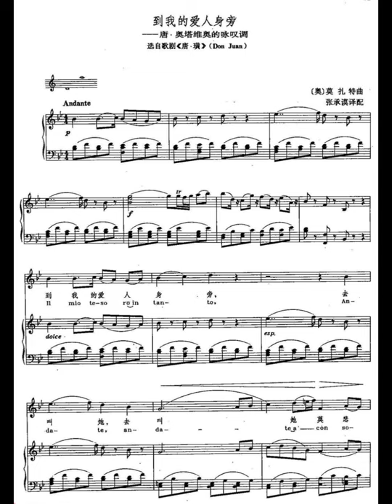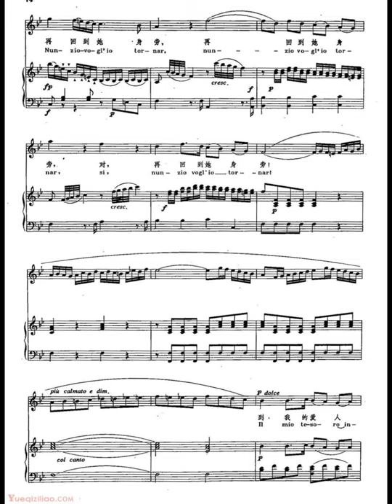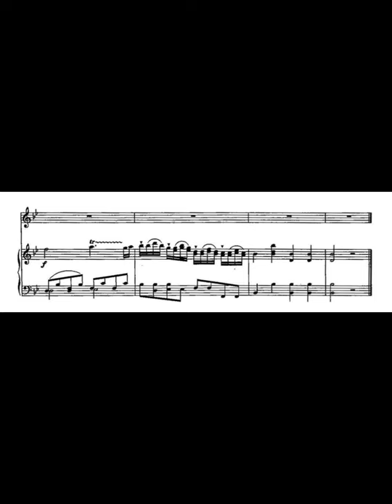Il Mio Tesoro （Don Giovann）到我的爱人身旁（唐璜）piano accompaniment music 钢琴伴奏音乐